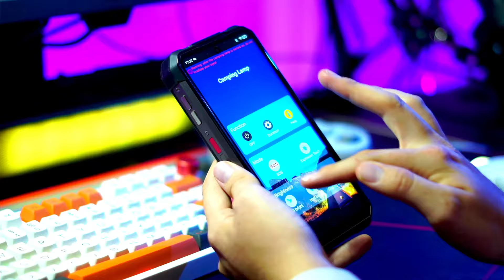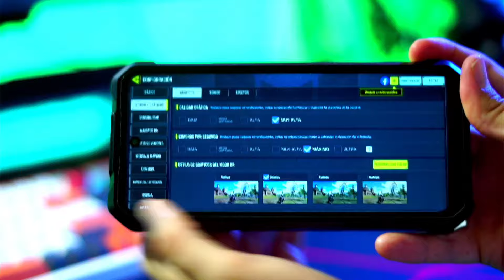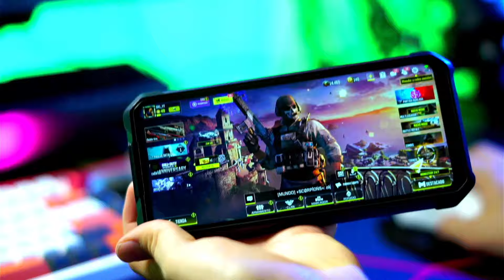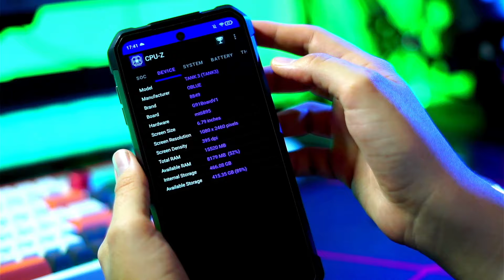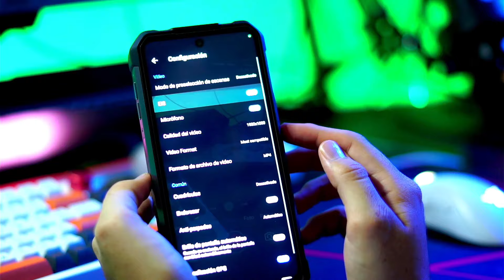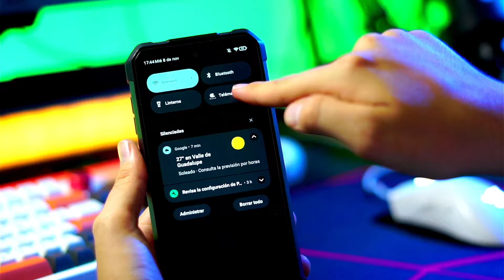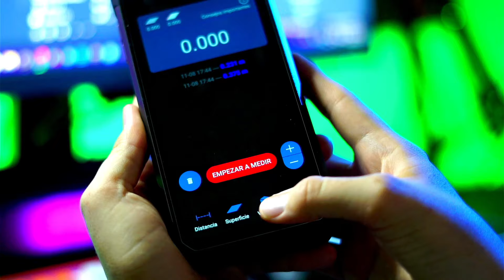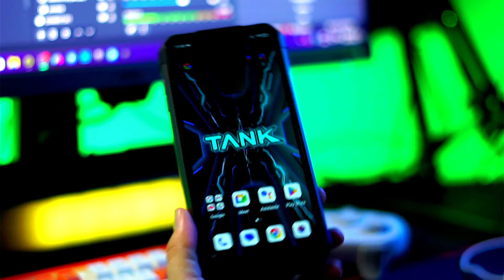El Android MÁS POTENTE que he probado!! Unihertz TANK 3 8849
TANK3 beneficios exclusivos!
Días para usar ese código: 11 de noviembre al 17 de noviembre